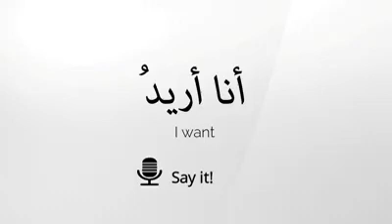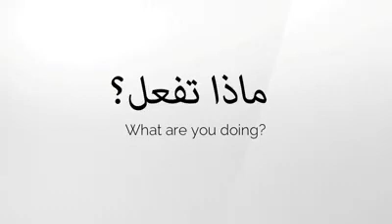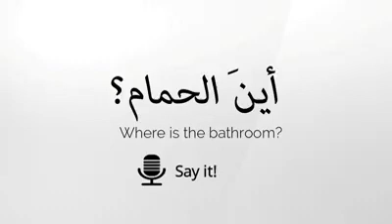arabic expressions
Arabic greetings and brief expressions